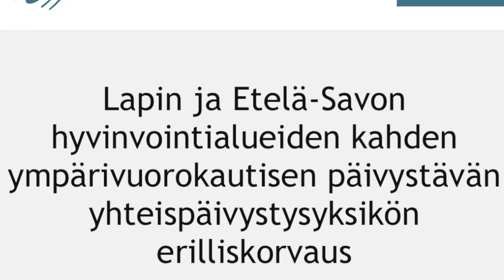Savonlinnan syntymäpäivä, mielenosoitus ja taidenäyttely